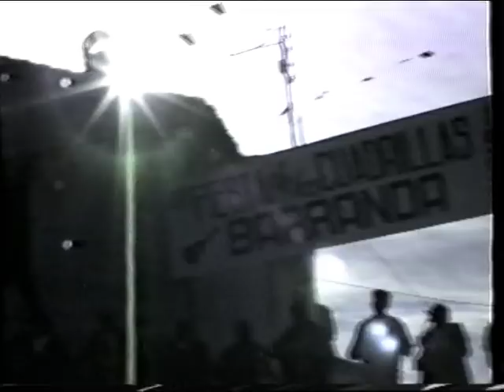El Tío Juan Rita y la Cuadrilla de Aledo. Aguilando 2. Barranda, 31-01-1988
Los guiones o guías de pascuas o aguilandos del sureste español son personajes singulares, dotados de la capacidad de improvisar las coplas de estos cantos típicos de la Navidad que realizan las agrupaciones de músicos populares de la zona, conocidas como cuadrillas.
Sin lugar a dudas, uno de los guiones más conocidos (y por supuesto el más longevo, en 2016) es Juan Tudela Piernas, el Tío Juan Rita (Aledo, 1912), cuya facilidad para repentizar las coplas del aguilando, con su personal estilo y gracejo, cautiva a los oyentes desde hace décadas, especialmente tras la reconstitución de la cuadrilla de Aledo a comienzos de la década de 1980, que siguió la estela de las recuperaciones musicales de este tipo de agrupaciones iniciada unos años antes.

Como muestra, traemos al Tío Juan Rita y a la Cuadrilla de Aledo a  la Colección Memorias de la Tradición

con un aguilando cantado en La Fiesta de las Cuadrillas de Barranda del 31 de enero de 1988.  El Tío Rita, fiel al clásico estilo de los improvisadores del sureste, emplea sus coplas para agradecer protocolariamente a la patrona local de Barranda (La Virgen de la Candelaria, en cuyas fiestas se organiza la Fiesta de las Cuadrillas), autoridades, al resto de las cuadrillas participantes,  a Radio Nacional (que grababa el acontecimiento), las mujeres que miran desde un balcón (el Tío Rita nunca se olvida de ellas) y, finalmente, se despide entre los aplausos del público asistente.
Entre los músicos de la cuadrilla de Aledo están, de izquierda a derecha, en los pitos a Juan Alcaraz Martínez, el de Faco, y Francisco Alcaraz García; luego Juan Tudela Piernas, el Tío Juan Rita (guión); al guitarro, Juan José Alcaraz el Barbas;  El Rurala, guitarra;  Antonio el Campisa,  guitarro; Claudio Pallarés, también guitarro; El Pollo, con las campanillas; y Alfonso el Jimina y el Chendas a la pandereta.

   Vídeo: de autoría desconocida procedente del archivo personal del creador de esta colección.

Texto: Manuel Sánchez Martínez.
Agradecemos a Javier Andreo Cánovas y Francisco Alcaraz las indicaciones sobre los músicos que aparecen.

En el siguiente blog se pueden encontrar los vídeos de esta colección formando parte de una explicación general: